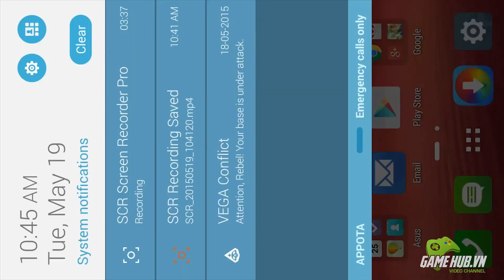Beatdown - Game nhân viên đánh đập, trả thù sếp - iOS/Android